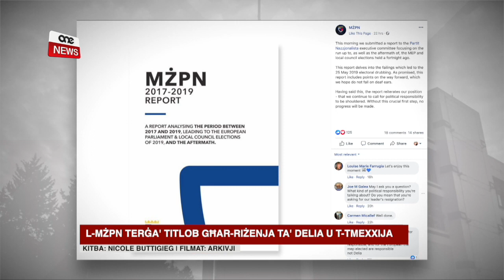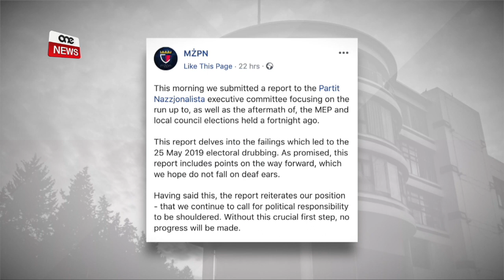L-MZPN TERĠA’ TITLOB GĦAR-RIŻENJA TA’ DELIA U T-TMEXXIJA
Fil-laqgħa tal-eżekuttiv tal-Partit Nazzjonalista tas-sibt filgħodu, Adrian Delia sab ma wiċċu rapport tat-telfa, b’messaġġ ċar biex jirrizenja.
Ir-rapport sar mill-Moviment Zghazagh Partit Nazzjonalista biz-zgħazagħ tal-Partit Nazzjonalista tennew is-sejha taghhom għar-rizenja ta’ Adrian Delia.